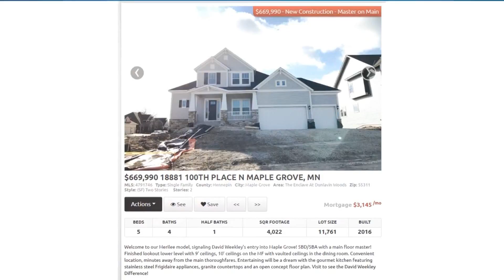New development property list in Maple Grove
Check out this weeks list of New Construction homes in Maple Grove MN Text MAPLEGROVENEW to for the latest list of properties!